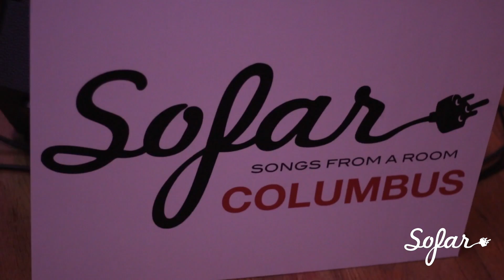Yellow Paper Planes - Sword and Stone | Sofar Columbus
Yellow Paper Planes performing Sword and Stone at Sofar Columbus on August 27th, 2016

(Sofar Sounds Columbus, Show 4343)

Artist: Yellow Paper Planes

Filmed by: filmed by: Tiera D. Photo & Films

Edited by: Tiera D. Photo & Films

Audio by: Tony Rice

Space provided by: Pizza Friends House